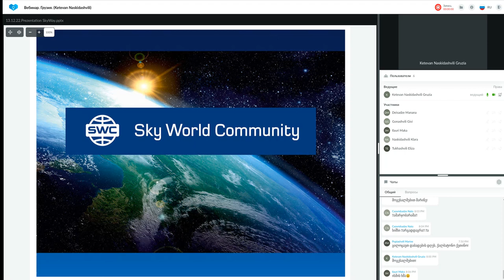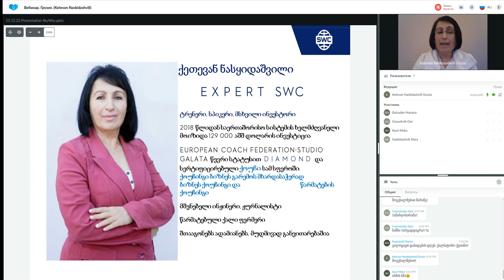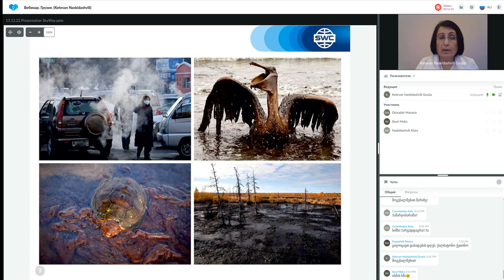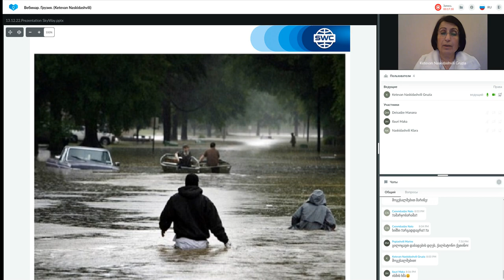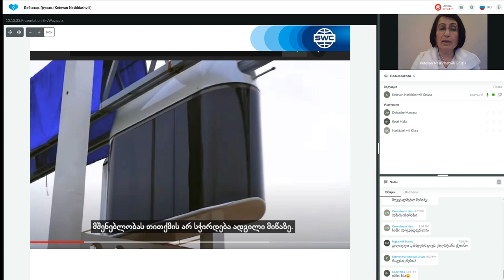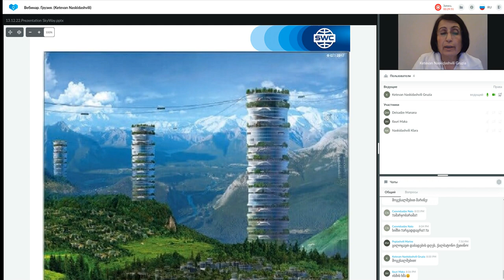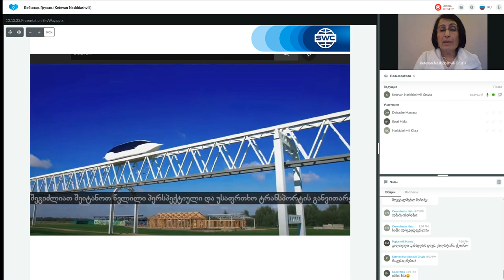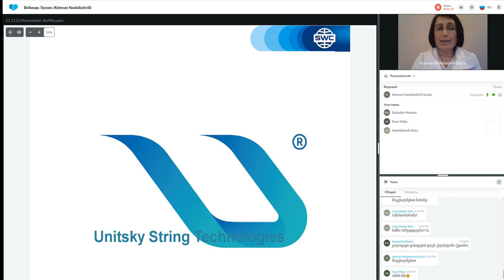ტექნოლოგიის პრეზენტაცია 13.12.2022. წამყვანი: ქეთევან ნასყიდაშვილი.